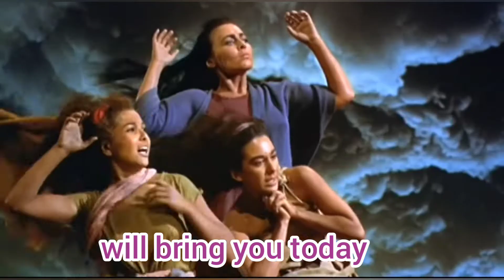Exodus 14 : 13 Scripture Song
Primary Gracelink Quarter 1 Lesson 3 Memory Verse Song